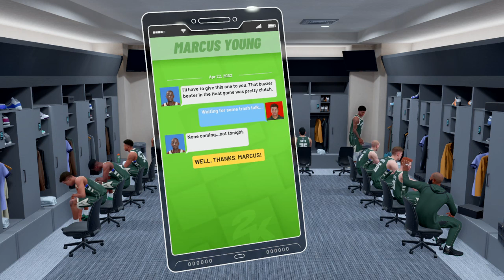31 Point Game (BUZZER BEATER + OVERTIME) btw my HBR fucked up so colors are different.